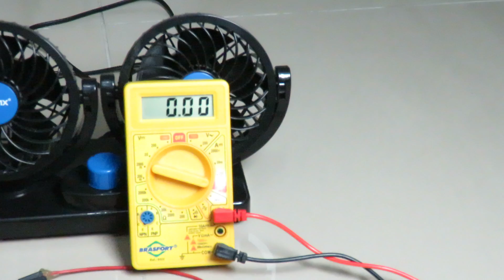Ligando Ventilador Automotivo Duplo 12v para Caminhão Carro na fonte 12v - Plug P4? Step Down?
O que aconteceu quando coloquei uma tensão menor que o limite no Step UP e DOWN?